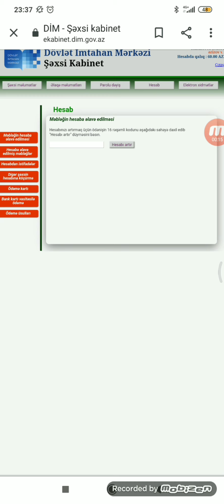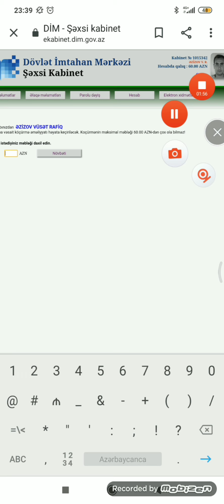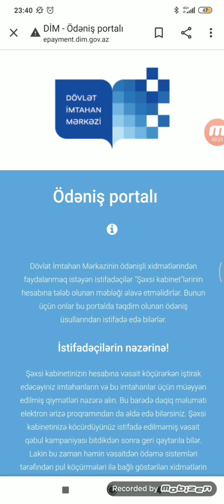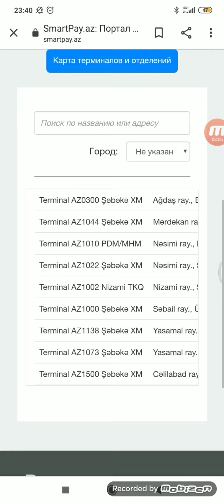Şəxsi kabinetdə hesab xanasının funksiyaları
Şəxsi kabinetin hesab xanasındakı aşağıdakı funksiyaların necə həyata keçirilməsi göstərilmişdir:
- Məbləğin hesaba əlavə edilməsi
- Hesaba əlavə edilmiş məbləğlər
- Hesabdan istifadələr
- Digər şəxsin hesabına köçürmə
- Bank kartı vasitəsilə ödəmə
- Ödəmə üsulları